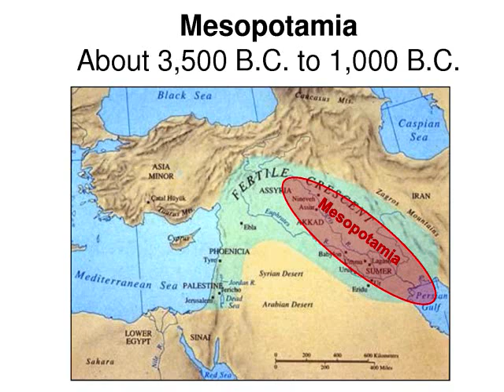Urban Legends: The Women from Lemb statue / Goddess of Death, said to bring death to all its owners